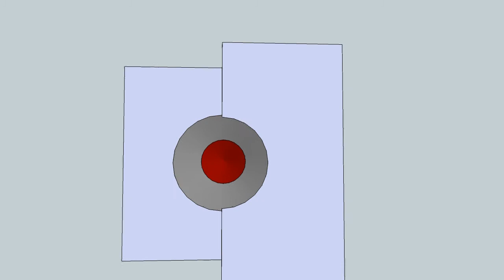projected circle.avi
Imagine the tip of the cone is a projector, and the disc defined by the base of the red cone is the shape to be projected. As the camera gets closer and closer to the projection point, the shape as seen by the camera eye becomes congruent to the original shape.